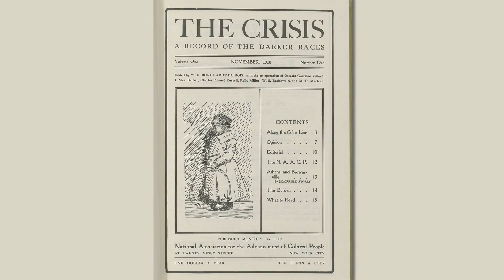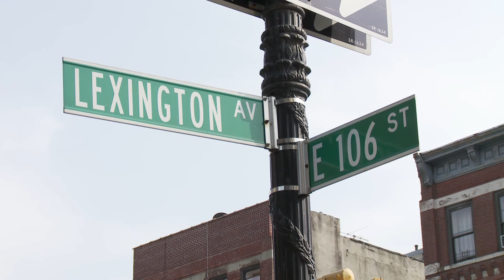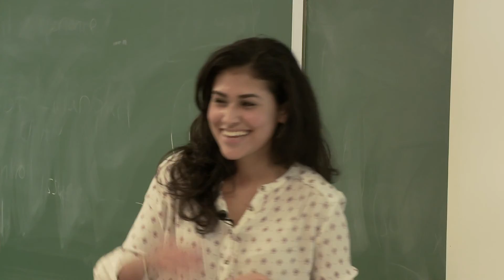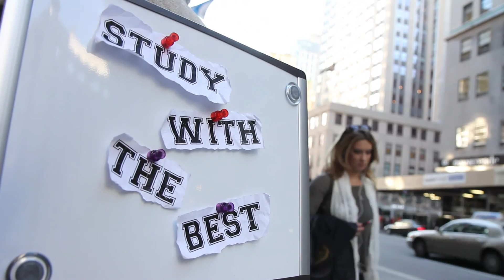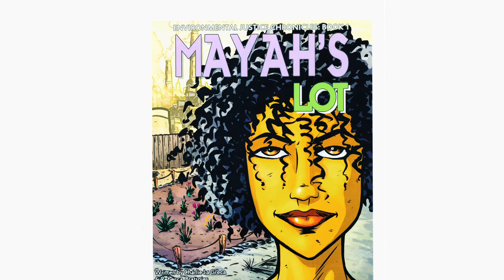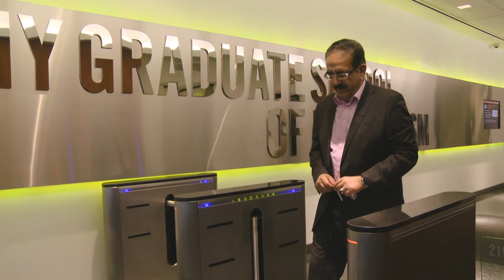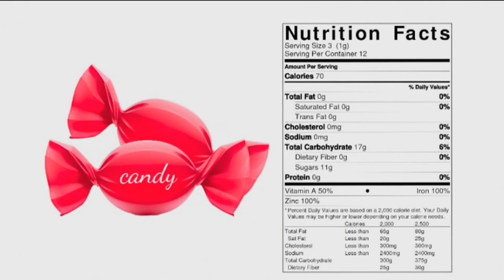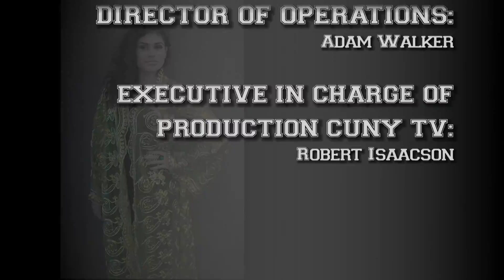Study With The Best: Activism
This month, we will look at a variety of activists throughout the CUNY system, starting with the deeply moving story of Nashwa El-Sayed, a Queens College graduate who was abducted to Egypt when she was 2, but escaped the clutches of her father when she was 17 with the aid of the State Department. She has turned her experience into being active in Middle East diplomacy and international abduction. After this, we'll visit with high school students who are currently advocating to get more rooftop farms built on city schools, with the help of Rebecca Bratspies of CUNY Law, who also wrote a social justice comic book related to the topic. We will then visit the CUNY J School, where Yehia Ghanem, an Egyptian journalist, is this year's international journalist-in-residence. Why? Because the moment he steps foot back in Egypt, he'll be arrested for his activities trying to train journalists in Egypt. Following this, Mike Wallace, author of the Pulitzer Prize-winning history book Gotham and head of the Gotham Center at the Graduate Center, will walk us through how activism has been a vital part of New York City's history going back four centuries. We'll also duck into the Activist New York exhibit at the Museum of the City of New York. Finally, we'll see how UNICEF recently partnered up with CUNY to create a competition for students to create solutions to problems in developing countries.
Taped: 10-27-13